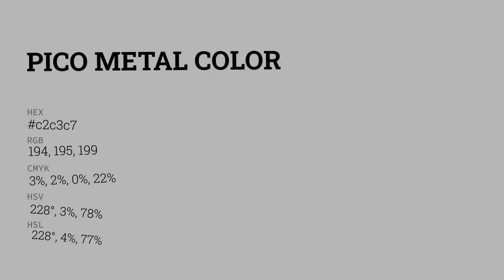Pico Metal color c2c3c7 hex color - Blue color - Warm color c2c3c7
What color is Pico Metal ? c2c3c7 hex color - Blue color - Warm color c2c3c7

Hex c2c3c7 Color Code is also known as Pico Metal color.